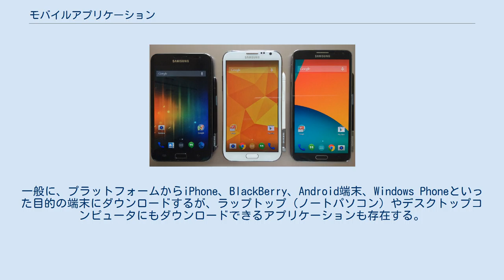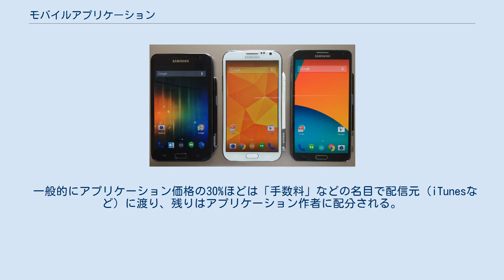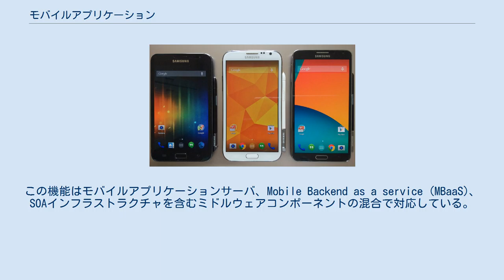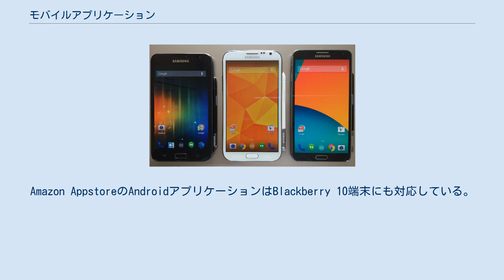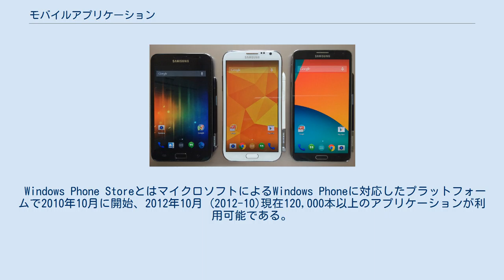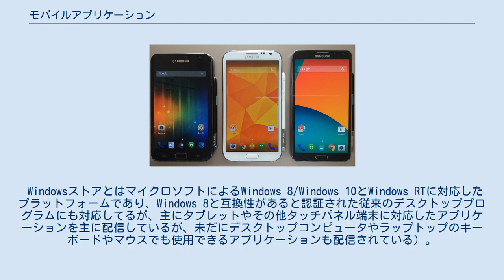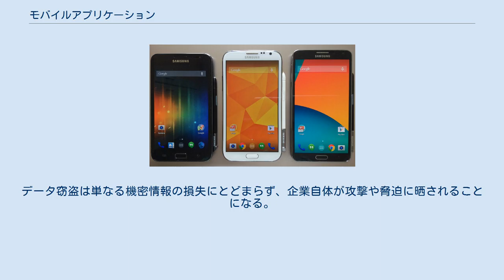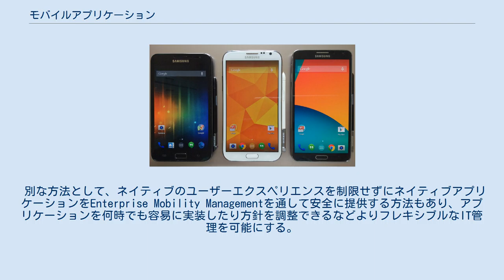モバイルアプリケーション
モバイルアプリケーション（英語: Mobile Application）とは、スマートフォン、タブレットコンピュータ、その他携帯端末で動作するように設計・製作されたアプリケーションソフトウェア（コンピュータプログラムの一つ）。
 「携帯アプリ」「スマホアプリ」あるいは単に「アプリ」と略されることも多い。
 2008年から登場していて、App Store、Google Play、Windows Phone Store、BlackBerry App Worldのように基本的にモバイルオペレーティングシステムメーカーが運営するアプリケーション配信プラットフォームを通じて利用するのが一般的である。
 有料で配信されるのもあれば、無料で配信（ソフトによっては課金するものがある）されるアプリケーションもある。
一般に、プラットフォームからiPhone、BlackBerry、Android端末、Windows Phoneといった目的の端末にダウンロードするが、ラップトップ（ノートパソコン）やデスクトップコンピュータにもダウンロードできるアプリケーションも存在する。
 一般的にアプリケーション価格の30%ほどは「手数料」などの名目で配信元（iTunesなど）に渡り、残りはアプリケーション作者に配分される。
平均的なスマートフォンユーザー数によって同じアプリケーションでもiPhone、Android、BlackBerry 10といった端末で価格が異なることもある。
 「app」（アップ）という用語は「アプリケーションソフトウェア(application software)」の略称で、よく使われる言葉して定着していて、米国方言協会は2010年にこの用語をワード・オブ・ザ・イヤー（Word of the Year、今年の言葉）に選出した。
2009年、技術コラムニストのデビッド・ポーグはより新しいスマートフォンを初期の洗練されていないスマートフォンと区別する形で「アプリフォン(app phones)」と名づけている。
 初期のモバイルアプリケーションは電子メール、カレンダー、連絡先、株価情報、天気予報といった一般的に生産性や情報検索のためのアプリケーションが提供されていたが、ユーザーの需要拡大や開発ツールの機能が発達したことで、デスクトップ用アプリケーションソフトウェアパッケージで提供されている他のカテゴリのアプリケーションも提供されるようになった。
アプリケーションの数や種類の増加により、幅広いレビューやお薦め、ブログ、雑誌、専用オンラインアプリケーション情報サービスといったキュレーションソースが出現するようになり、アプリケーションの探索が発達した。
2014年には政府規制機関がアプリケーション、特に医療系アプリケーションを規制やキュレートする試みを始めた。
 モバイルアプリケーションの利用は発達し続けていて、携帯電話ユーザーの間で利用が増え続けている。
2012年5月、コムスコアによる研究によれば先の四半期の間においてモバイルユーザーの中でアプリケーションを使う人とブラウザで見る人の割合がそれぞれ51.1%と49.8%いう結果たった。
また、研究者はモバイルアプリケーションの使用率がユーザーの場所と時間による環境と依存度が強く関係していることを発見した。
 市場調査会社のガートナーによれば、2013年のアプリケーションダウンロード数が102億（うち91%が無料アプリケーション）で、売上高も2012年の18億ドルから44%増の26億ドルに達するとしている。
さらにアプリケーション市場の成長により欧州連合でアプリケーションの売上高が10億ユーロを超えていて、欧州連合28カ国で529,000人の雇用を創出していると発表したアナリストもいる。
 携帯端末対応アプリケーションの開発には対応させる端末の制約と特徴を考慮しなければならない。
携帯端末の動作にはバッテリーが必須な上、搭載プロセッサはデスクトップコンピュータ用と比べて非力であるが、位置探知やカメラ機能が搭載されている。
また、開発者は画面サイズ、ハードウェア仕様、モバイルソフトウェア間の激しい競争環境で試行錯誤しなければならず、プラットフォームごとに仕様を変更する必要もある。
 さらに、モバイルアプリケーション開発には特化された統合開発環境を使用しなければならない。
最初のテストはエミュレータを使用した開発環境で行い、次にフィールドテストを行う。
エミュレータは携帯電話上でアプリケー...